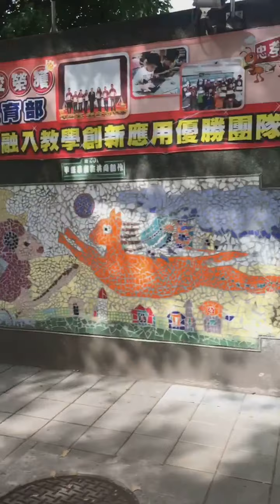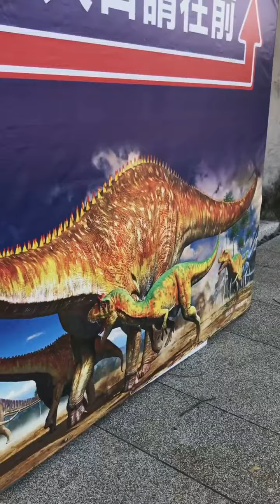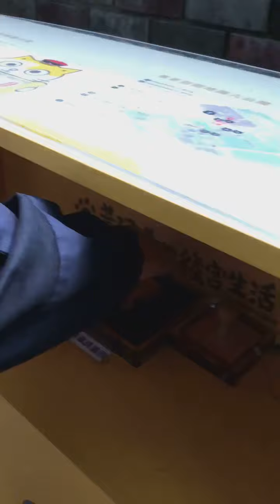WANHUA & ZHONGHEN DISTRICT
Wanhua & Zhongzhen District Taipei, Taiwan 🇹🇼